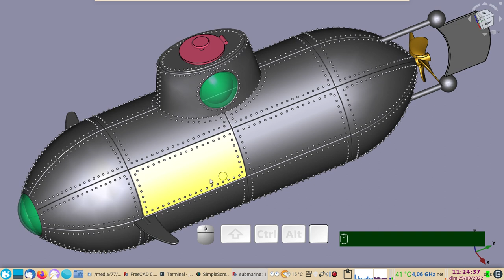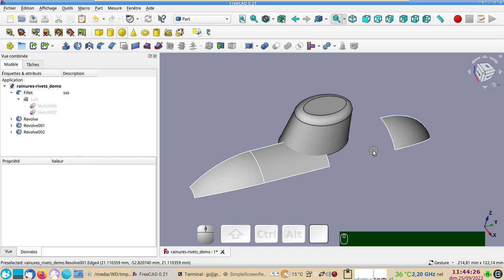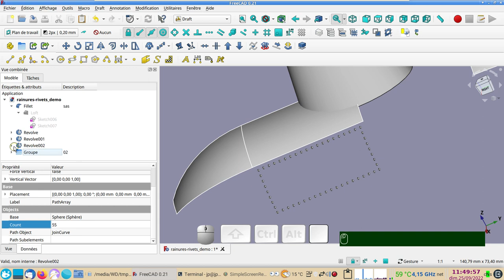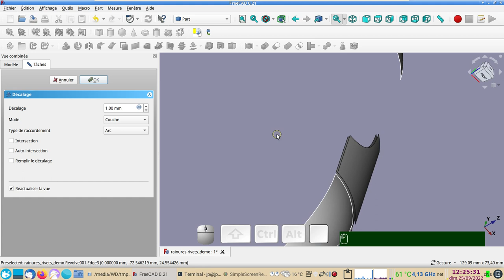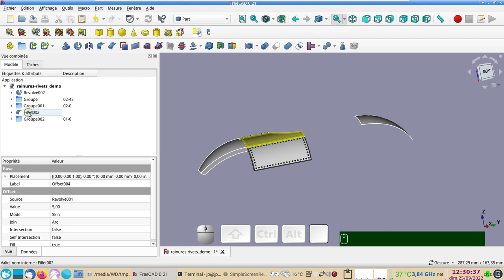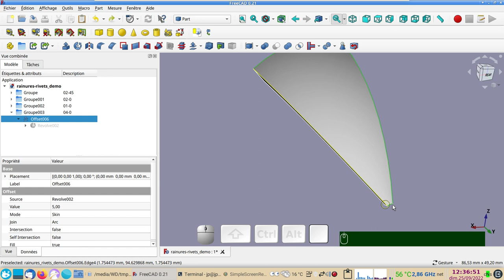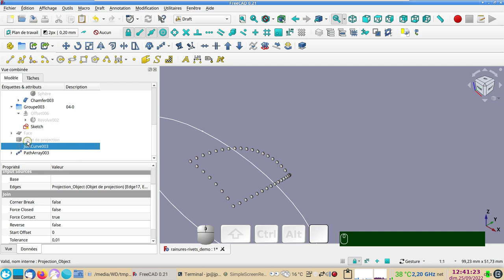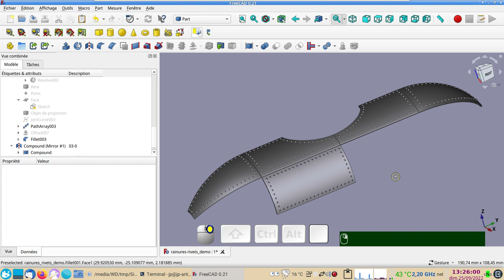FreeCAD 0.20 - 0.21 : Créer des jointures, des rivets et des perçages sur des faces incurvées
Sur ce sous-marin (modélisme), nous voulons créer des jointures visibles entre les différentes plaques, mais aussi percer et placer des têtes de rivets.